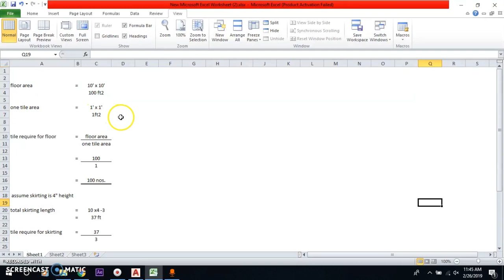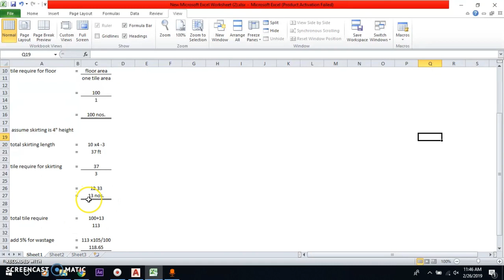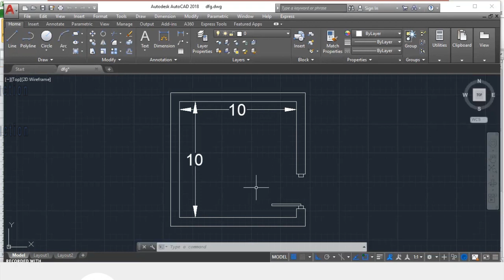calculation of tile area for room in sinhala language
lanka tile, roccel. tile quantity, tile price,tile quantity